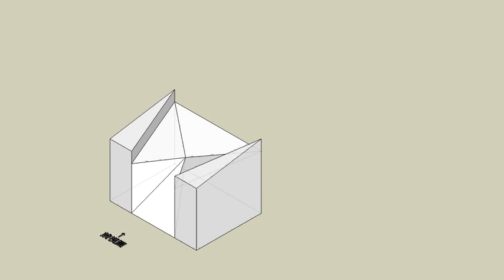育才出版測驗本第94頁第二題-等角圖展示